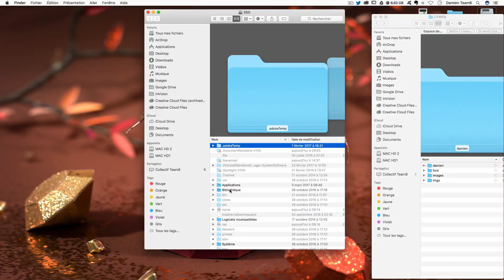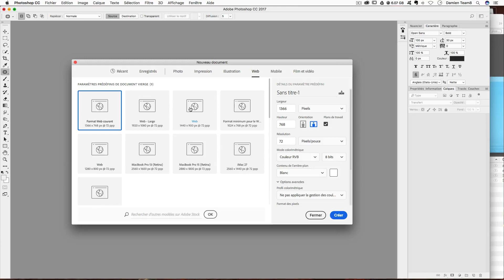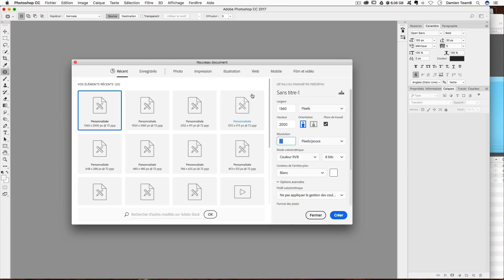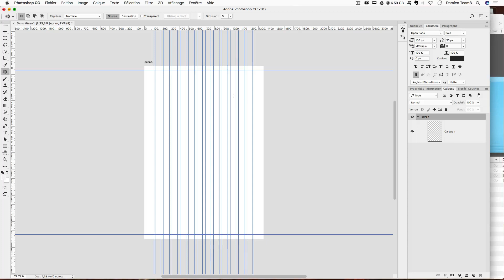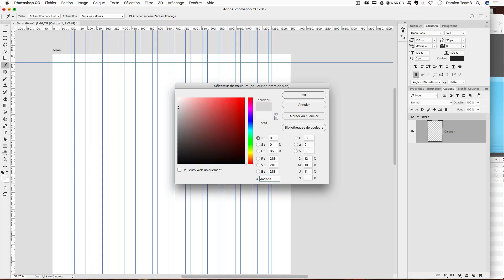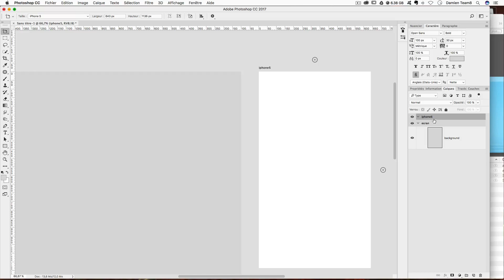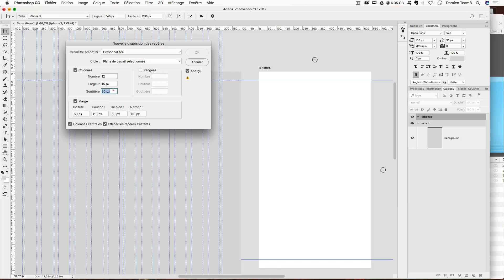Tuto Gratuit : créer son CV one page en ligne !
Voici un extrait de la formation de Damien Gallez sur Gratuit : créer son CV one page en ligne !